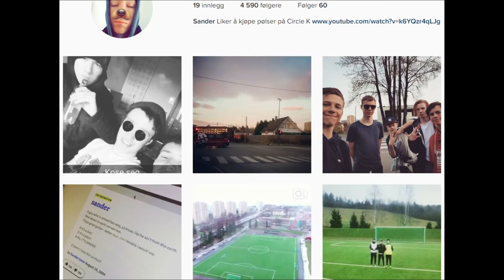New Amazing Secret FOUND in The Journey! (FIFA 17 The Journey)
FIFA 17 THE JOURNEY NEW SECRET FOUND
FIFA 17 NEW OFFICIAL ALEX HUNTER VS GARETH WALKER
FIFA 17 THE JOURNEY DLC GAMEPLAY

Take care!